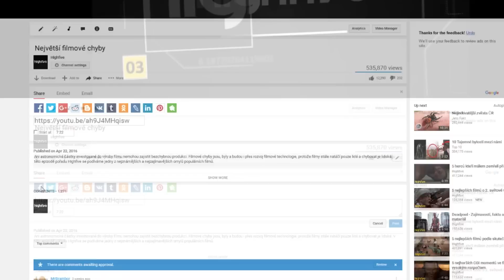Největší filmové chyby II: Oskarové filmy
Pro velký zájem o dané téma jsme se rozhodli prozkoumat filmové chyby podruhé. V této epizodě se podíváme na filmy, které jsou považovány za ty nejlepší - Oskarové snímky.